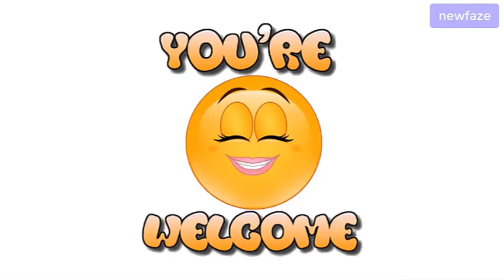😊FAUSAT BALOGUN AKA MADAM SAJE BIOGRAPHY, Her Husband, Children, & Things You Never Knew Before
This is a MUST watch if you want to know more about her personal life, the real Fausat Balogun that you couldn't find in all her Madam Saje movie roles.